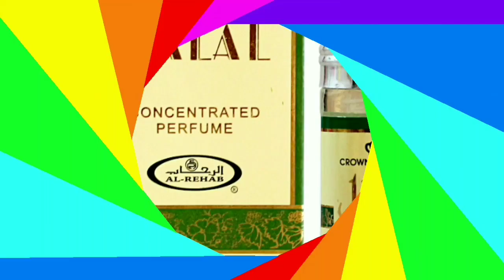Al Rehab Perfumes Arabes